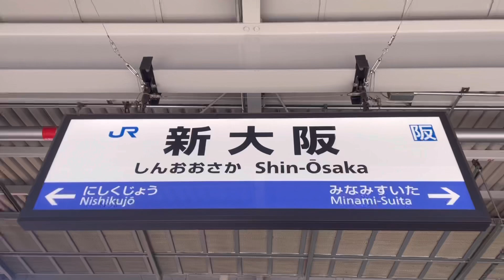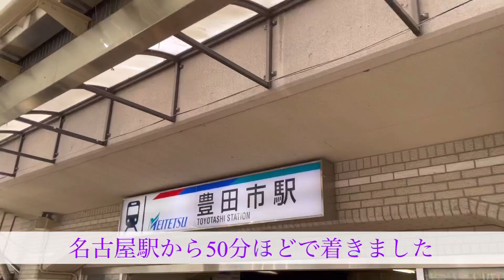[J1第11節]京都サンガ観戦日記[名古屋グランパス] Kyoto vs Nagoya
今回は11節の名古屋戦です！
結果は引き分けでしたが、ナイスゲームでした！
これで公式戦の連敗がストップしたので次の札幌戦こそ勝てるように期待しましょう！